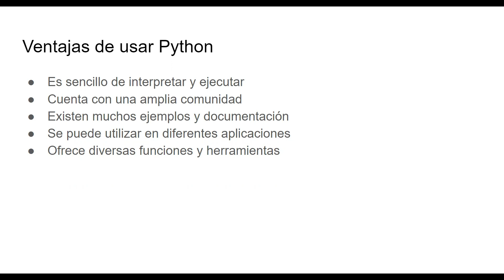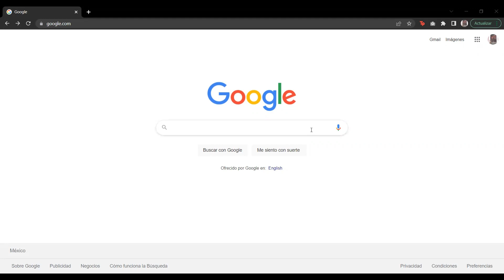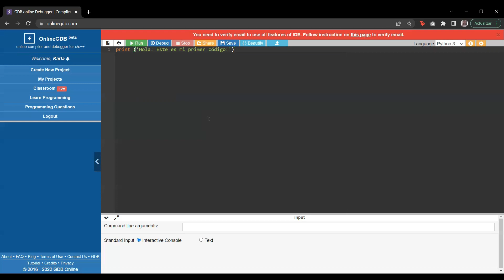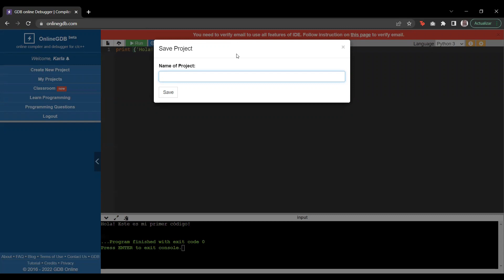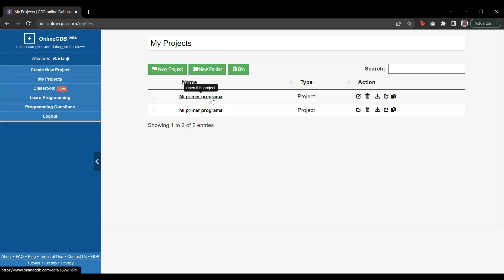C1 Python para SPIKE Prime MI PRIMER PROGRAMA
Actividades de la Plataforma de Robótica México.

Robótica México cuenta con cursos para todos los niveles educativos.

Autor del tutorial: Karla Guadalupe Salinas Guinto